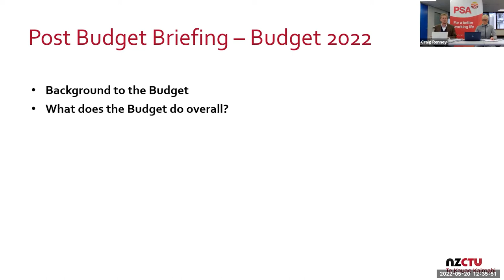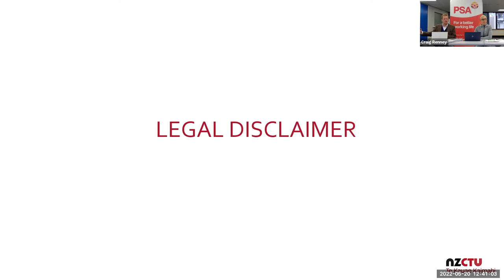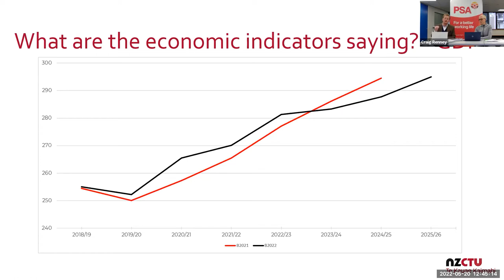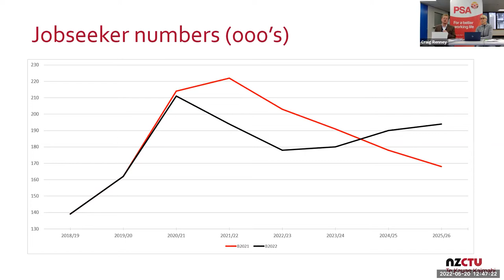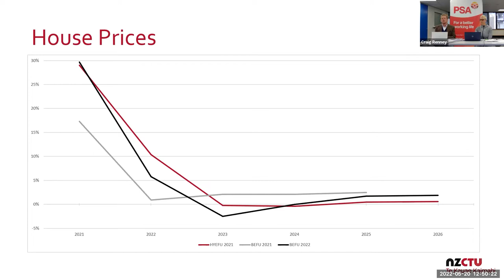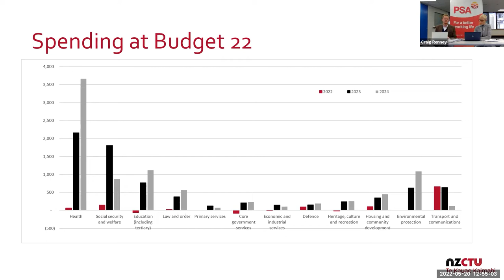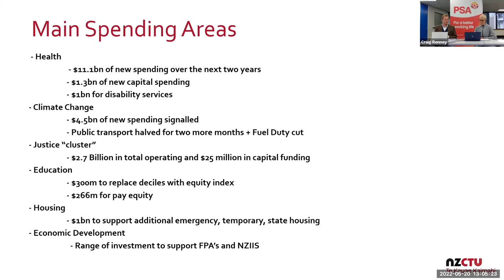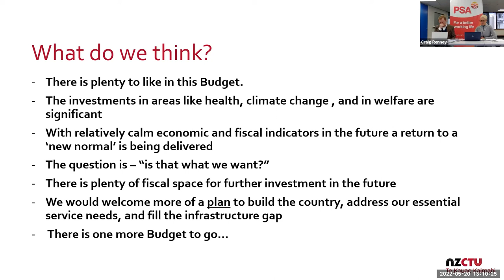Budget 2022 | A CTU Post-Budget Analysis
Fresh from 18 hours of analysing the documents, CTU economist Craig Renney joins the PSA to share the brickbats and bouquets of Budget 2022.